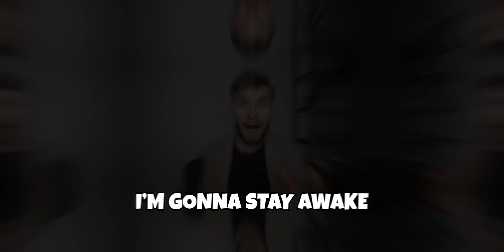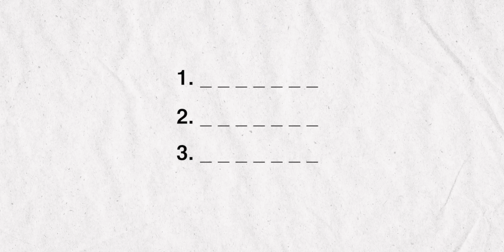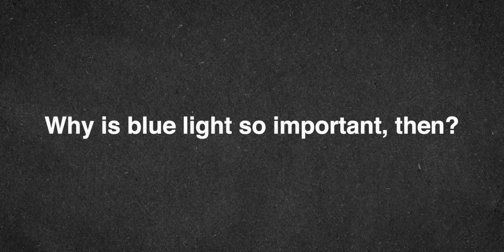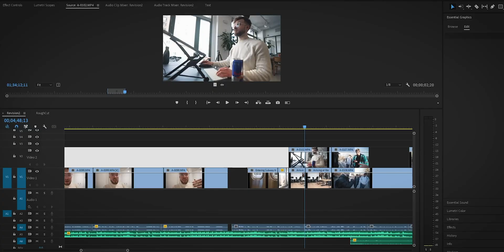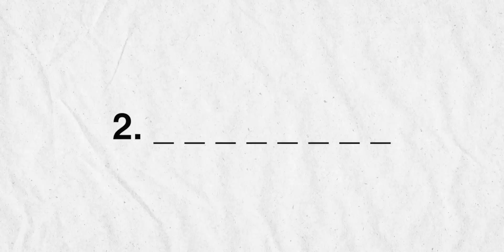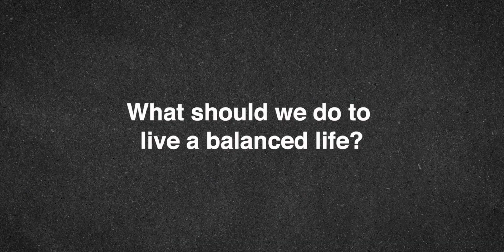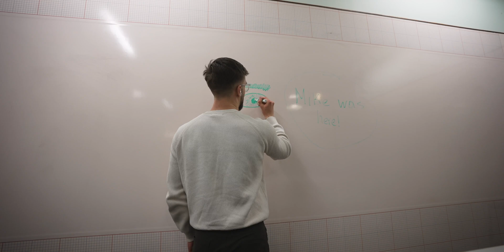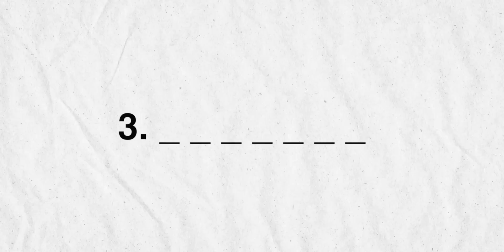What Happens If You Don't Sleep?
Sleep is one of the most important parts of our health, but what happens if you stop sleeping all together?

🧔🏼‍♂️ About
Hey, my name’s Mike, a creator based out of New York City. I make video that explore how to become the best version of yourself, and share the lessons that I’ve learned from over 5 years of trying to improve myself.